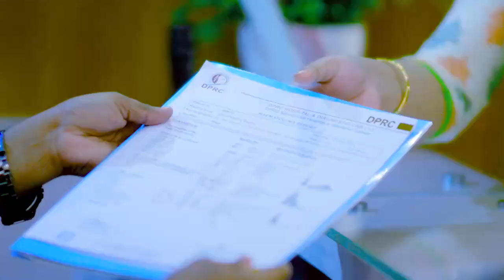২ হাঁটু অবশ ও হাঁটতে না পারা ভাল হল | Knee Pain & Weakness | Paralysis Treatment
২ হাঁটু অবশ ও হাঁটতে না পারা ভাল হল | Knee Pain & Weakness | Paralysis Treatment